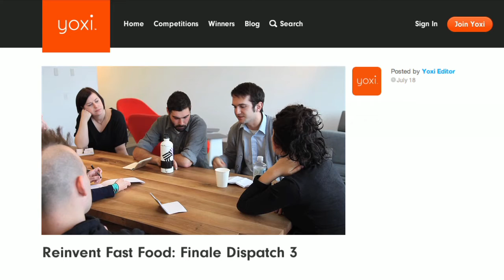Ogilvy & Yoxi 'Meet the Agency'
Yoxi "Meet the Agency"

CamLin produced this piece for Yoxi.tv as part of their Trim the Waste of Fashion competition. The final two teams will be brought to Ogilvy to work with their OgilvyEarth staff to create a 30 second spot for the final voting round.